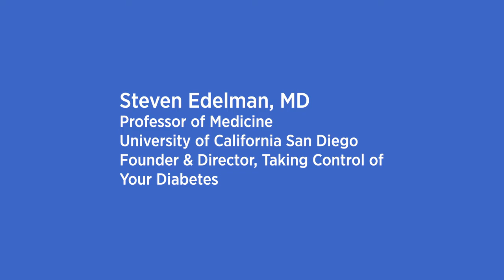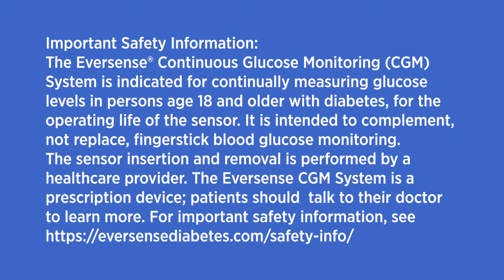FDA approves first long-term CGM system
Senseonics Holdings, Inc. (NYSE American: SENS) today announced the U.S. Food and Drug Administration has approved its Pre-market Approval (PMA) application to market the company’s Eversense® Continuous Glucose Monitoring (CGM) System to people with diabetes in the United States. The system is the first and only CGM system to feature an implantable glucose sensor and provide long-term continuous monitoring for up to three months.